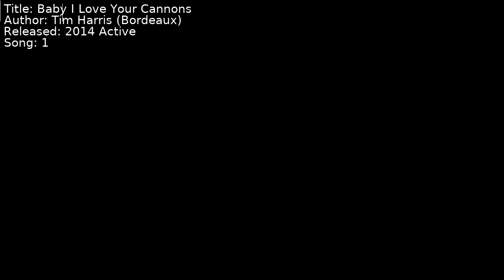Tim Harris (Bordeaux) - Baby I Love Your Cannons | Song 1 [C64] [SID]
Title: Baby I Love Your Cannons
Author: Tim Harris (Bordeaux)
Released: 2014 Active
Song: 1